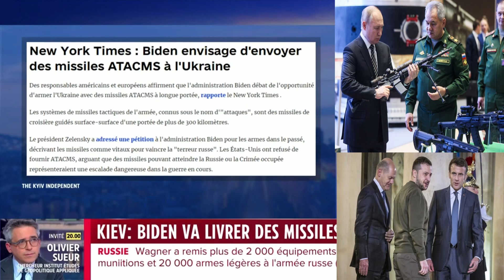GUERRE EN UKRAINE :les usa ont décider de livrer des missiles de longue porter a l'Ukraine( ATACMS )